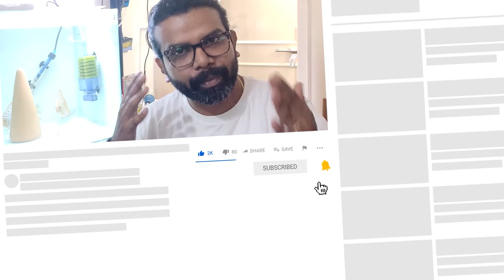Hindi || Discus Fish Breeding Tank Setup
Ideal Discus Breeding Tank
Tank Size - 18W x 18H x 18D Inch

00:00 Start
00:36 Skip Trailer

General Items required in the Hobby Purchase Links
Digital Lcd Pocket Pen Type Ph Meter for Water Purity Pool Aquarium Measurement, Yellow

Digital LCD TDS Meter Waterfilter Tester for Measuring TDS3/TEMP/PPM

Ph & Tds Meter Combo with ±0.1Ph 0.6" LCD Mini Digital Pen Style Ph-Meter Set.

Generic Digital Pocket Scale 0.01G To 200G For measuring Medication

Kevim Mini Digital Pocket 0.1G to 200G For measuring Medication

Thermometer Options
Generic Aquarium U Shape Hanging Glass Thermometer Temperature Monitor Fish Tank: 6Mm

Glass Aquarium Thermometer, Fish Tank Thermometer Decoration with Sucker

Digital Thermometer Monitor Fish Tank Water Temperature Aquarium Specialist

LCD Display Aquarium Fish Tank Embedded Electronic Digital Thermometer

Lighting Links
EMBOX Automatic Power Cut off Smart Plug Timer

AST Aquarium LED Lamp

Deebow Dee-D113 Aquarium LED Light, 50-60cm

Sobo T4-380AN Aquarium Light

Venus Aqua Aquarium Led Blue and White Light Adjustable 360 Degree (LED-520)

AST X5-M | 5w | Aquarium LED Light

AST Aquarium LED | X3 | Happy Fins

Sponge Filter Links
Green Aquarium Sponge Bio Filter with X-Long Media and (X-Bac) Seeding Bacteria

Xinyou XY-002 | Bio-Sponge Filter Double Sponge Glass Mounted

XinYou XY-2831 Bio-Sponge Double wall mounted

XinYou Xy-380 Aquarium Sponge Filter BIG SIZE

XinYou Xy-280 Aquarium Sponge Filter

Super Biochemical Sponge Filter

Hang On Filteration Links
GRECH Hang On Back UV Filter | 800 L/H | Aquarium Filter

Easy Aqua EX550 Multi-Function Canister Filter

Aqua Clear Hang On/Power Filter - AC 30 (Upto 114 litres)

Jeneca External Hanging Filter XP-09 for Planted Aquarium

BOYU Hang On Back Filter | Waterfall Style | WF-2025 | 300 L/H

Sobo Slim Filter WP 408H Hang On Filter Flow Max. 680L/H

Sobo 508H Slim Hang on External Power Filter 350 L/H

SOBO Aquarium Hang On Filter WP-108H

Sobo WP-500H Aquarium Back Hanging Internal Filter for Fish Tank Aquarium

Boyu 2045 Aquarium External Hang On Filter

Sunsun HBL-303 Hang On Filter | 3W | 350L/Hr | Dimension 178x100x212mm

Boyu WF-2025 Hang on Filter

Boyu WF-2035 Aquarium External Hang On Filter

SUNSUN Hang On External Canister Filter | HBL-803 | For upto 120L Aquarium

Sunsun HBL-702 Hang On Filter for Aquariums

SunSun HW-603 Multi Stage Canister Filter

DESPACITO RS Electrical Biological Filter Sponge for Aquarium Fish Tank (32x12cm)

Air PUMP
Sobo SB-988 Aquarium Air Pump 4 output

Sobo 2 Way Air Pump

Sobo Aquarium Air Pump (SB-548A) 2 output

Water Change Pump
Elove 18 Watt Water Lifting Submersible Pump for Aquarium, Fountains

Liya Plastic Air Stone

Water Conditioner Liquids
Seachem Prime 325 ml

Seachem Head Start | Aquarium Conditioning Pack | Prime | Stability | Clarity| 100 ml Each Bottle

Seachem Stability |325 ml

Seachem Stability, 500 ml

Rid All Medicine General Aid for Fish Health

Cheers,
Rahul